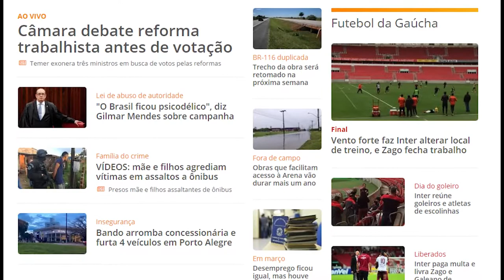Sérgio Lüdtke no Narrativas em Movimento